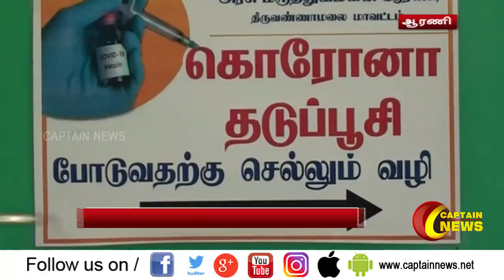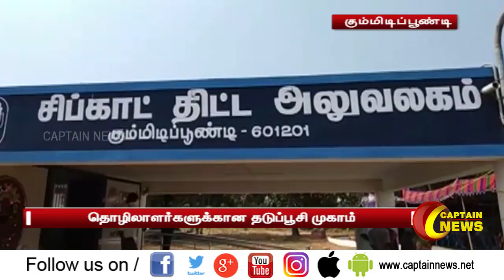17.04.2021 | மதியம் 1 மணி விரைவுச் செய்திகள் | அரசியல் | தமிழ்நாடு | பொழுதுபோக்கு